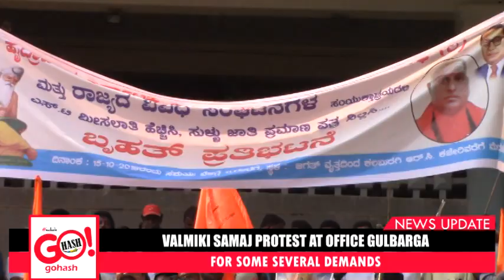VALMIKI SAMAJ PROTEST AT OFFICE GULBARGA FOR SOME SEVERAL DEMANDS.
VALMIKI SAMAJ PROTEST AT OFFICE GULBARGA
FOR SOME SEVERAL DEMANDS.
PROTEST STARTED FROM JAGAT CIRCLE THEN TO DC OFFICE
PEOPLE FROM VALMIKI SAMAJ PROTESTED IN HUGE NUMBER